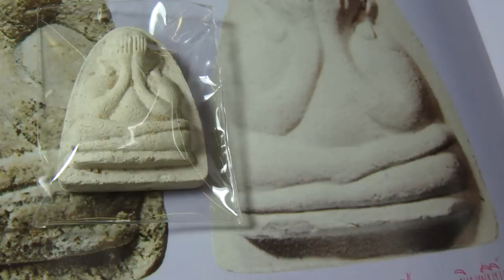Thai Amulet checking : Phra Pid Ta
How to check real Thai Amulet